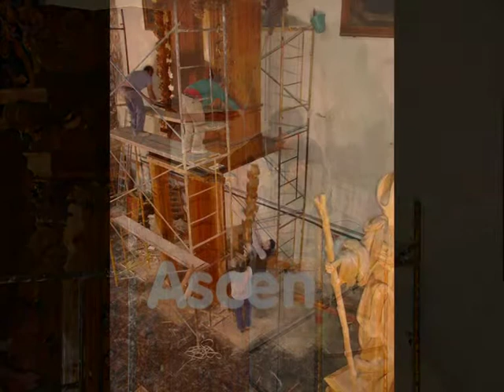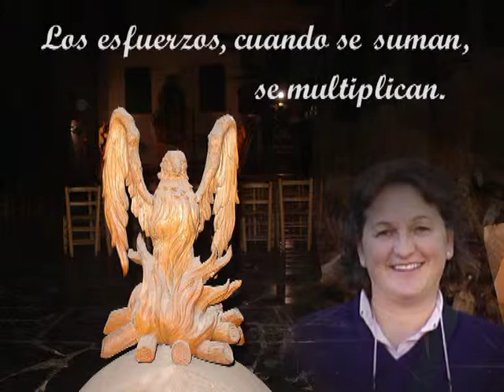Restauración del retablo Chelva 16-3-2011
En Chelva tenemos una gran iglesia, construida durante los siglos XVII y XVIII de estilo manierista y barroco.
Con un grandioso retablo que dé el solo queda la parte inferior, ya que el resto fue quemado durante la guerra civil,
Las ilusiones de mucha gente empiezan a concretarse de forma muy lenta pero sin pausa. Una asociación de vecinos de Chelva lleva años luchando contra viento y marea para que la iglesia parroquial vuelva a lucir un impresionante retablo que fue totalmente calcinado durante la Guerra Civil. Ahora, Vicente Martínez, un tallista de la Llosa de Ranes reconstruye la estructura de madera de 23 metros de altura.

El artesano tardará una década en concluir su obra, principalmente por la falta de fondos.
Un gran trabajo queda por delante, pero paso a paso se llega lejos.
Mi enhorabuena a todas a estas personas y os ánimo para seguir, creo que ya pronto se verá el fruto de tanto esfuerzo.
Un saludo.